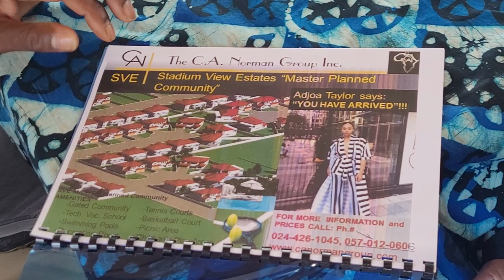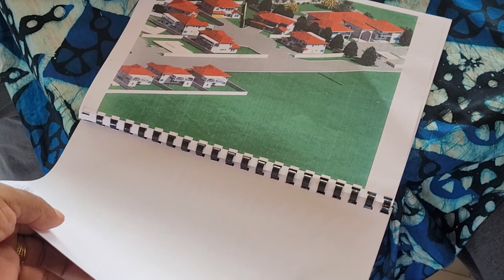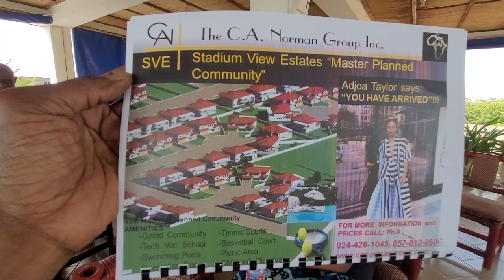Craig Norman Real Estate Development Project in Prampram - Ghana Dec 2021 Journey of a Lifetime